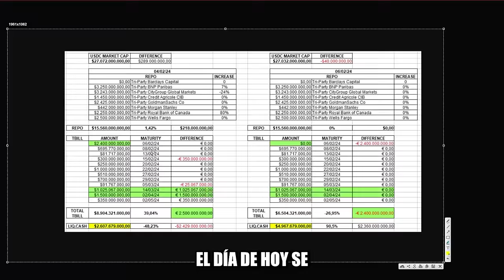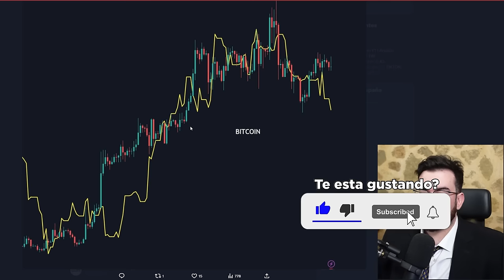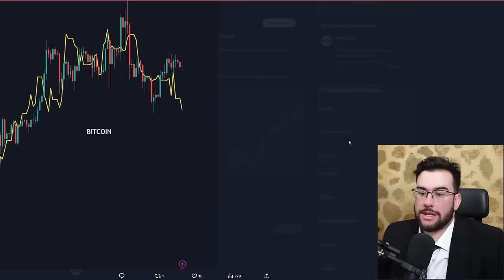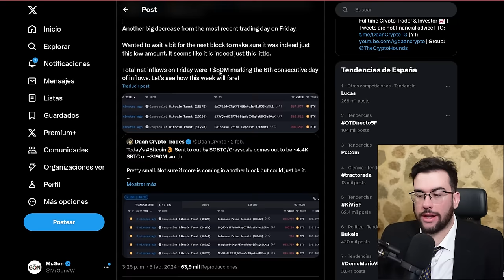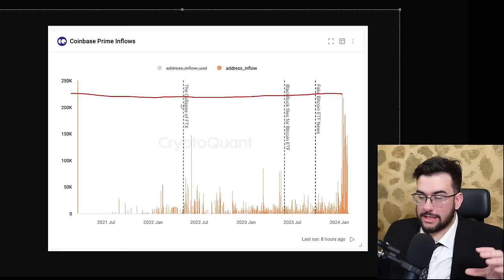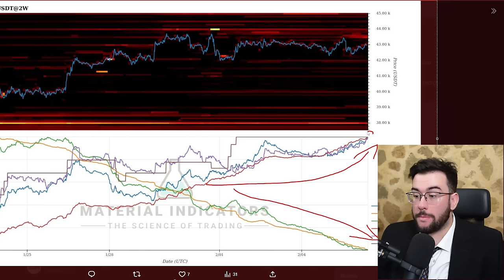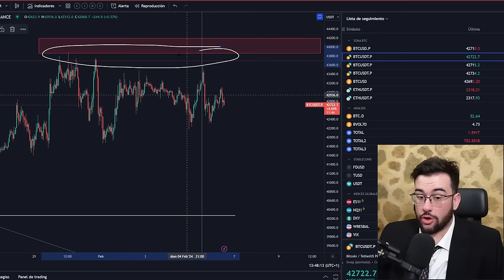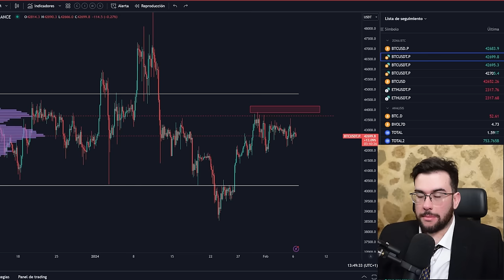💸MASIVO DESBLOQUEO De LIQUIDEZ Para BITCOIN HOY y BANCOS CENTRALES REDUCEN CAPITAL !!